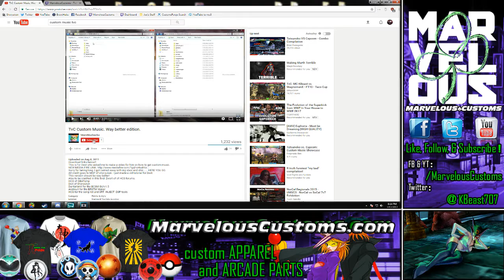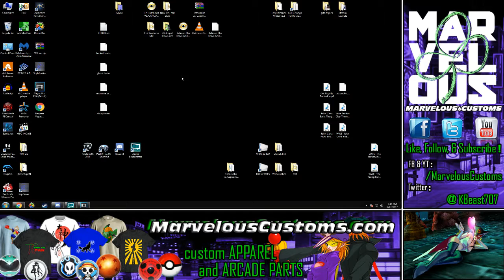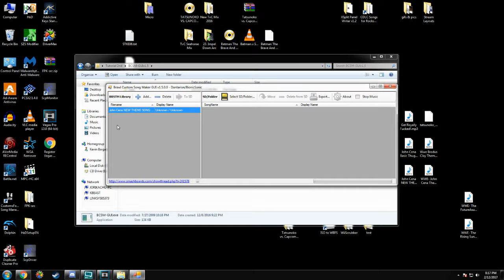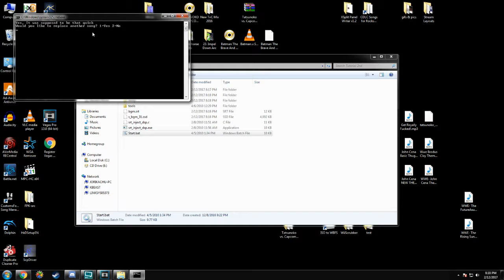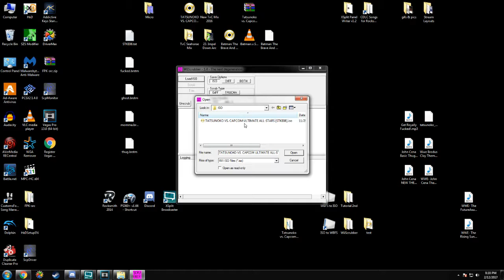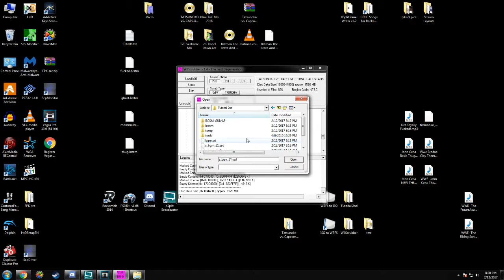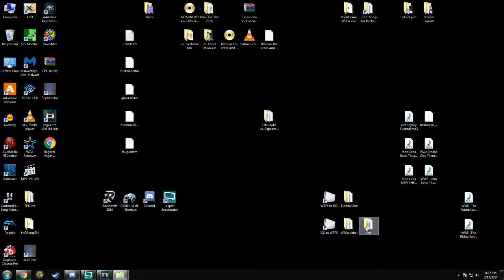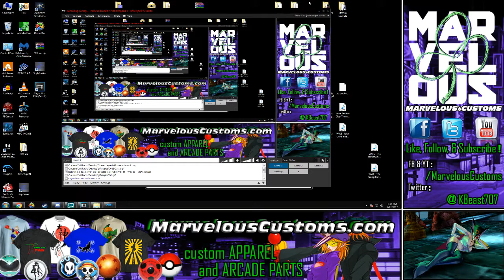TvC Custom Music (Making wbfs for use in Dolphin)